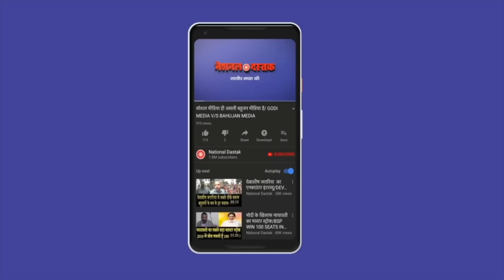आखिर अचानक मोदीमय क्यों हुआ इंदौर/BIG NEWS ON BJP INDORE BY NIDHI RATAN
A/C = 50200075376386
IFSC = HDFC0000314
Camera person-